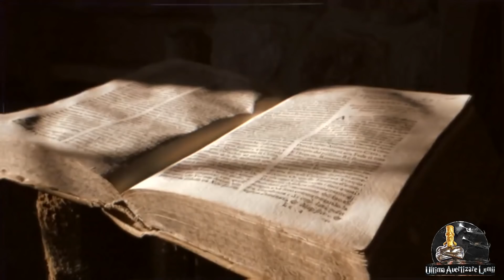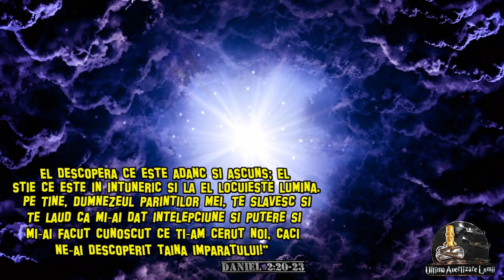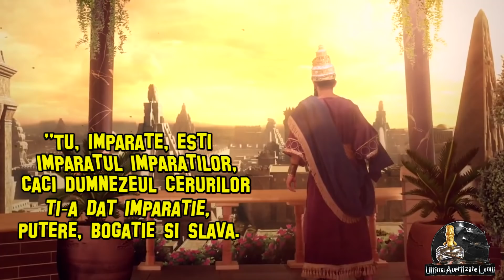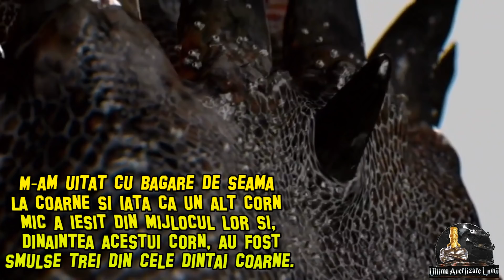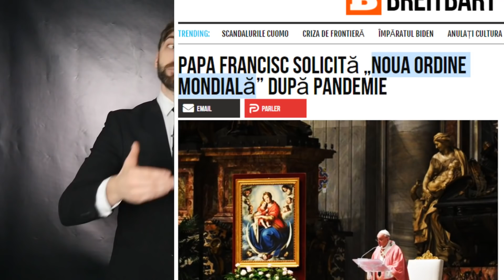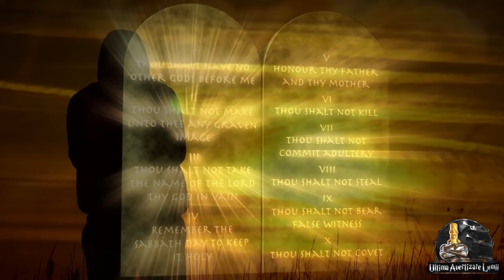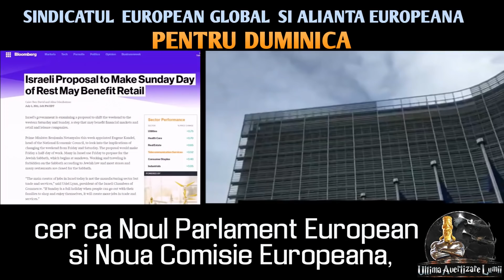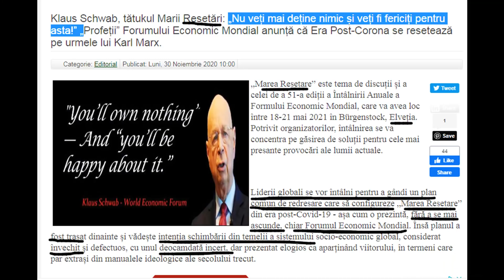DANIEL 2 | PROFETIE UIMITOARE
🔔 Abonați-vă, apăsați clopoțelul și selectați "Toate" / "All" pentru a primi notificări la postările zilnice.